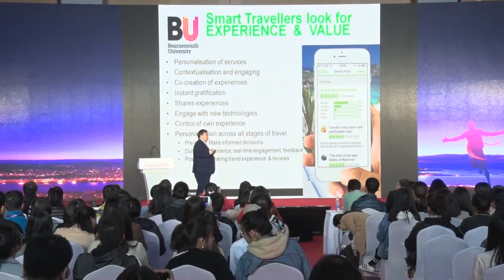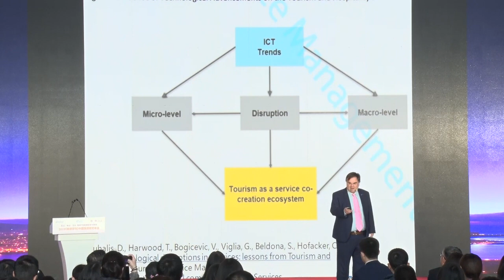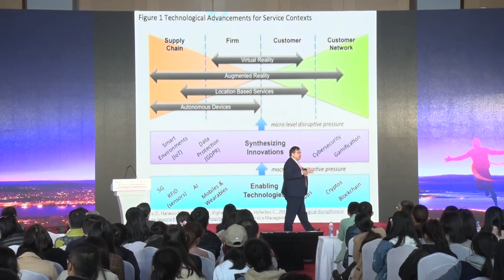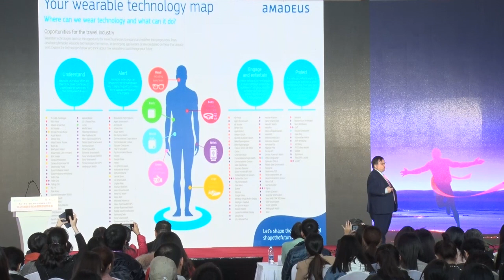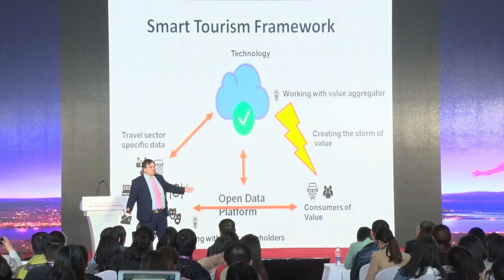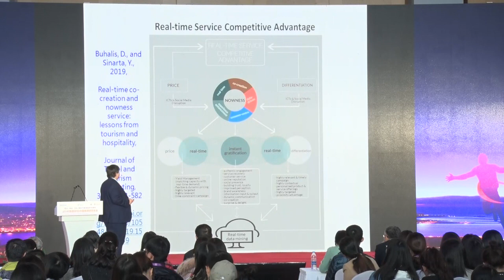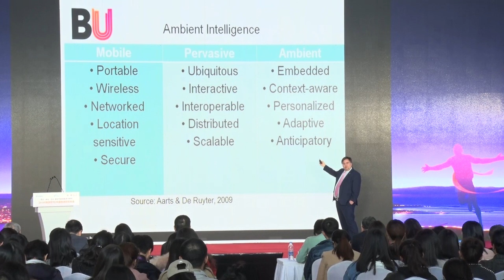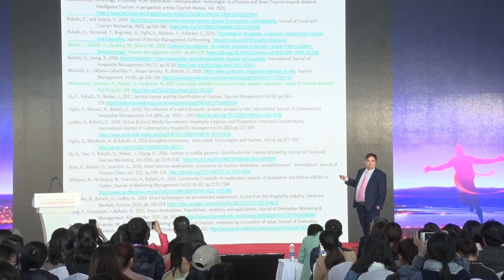Dimitrios Buhalis ICT and Digital marketing: Smart Tourism towards Ambient Intelligence tourism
Prof Dimitrios Buhalis presentation :
Presentation at the Tourism Tribune Journal
“Tourism Tribune China Tourism Research Annual Conference 2019”
Nankai University, Tianjin, China, October 24-27, 2019.
26 October 2019

Based on the following publications

Buhalis, D. (2020), "Technology in tourism-from information communication technologies to eTourism and smart tourism towards ambient intelligence tourism: a perspective article", Tourism Review 75(1)

Buhalis, D., Sinarta, Y., 2019, Real-time co-creation and nowness service: lessons from tourism and hospitality, Journal of Travel & Tourism Marketing, 36(5), 563-582

Buhalis, D., Harwood, T., Bogicevic, V., Viglia, G., Beldona, S., Hofacker, C., 2019, Technological disruptions in Services: lessons from Tourism and Hospitality, Journal of Service Management, Vol. 30 No. 4, pp. 484-506